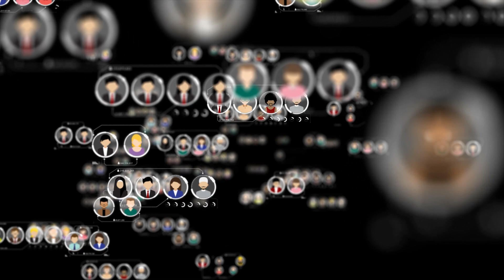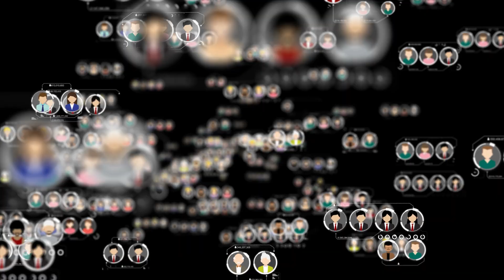The Key To Scale Online Brand to 6-figures per Month in 2024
✅ Scale your eCom brand from 1 → 10 million in 6 months with 5 employees

In this video, I'll share my journey of scaling two brands to six figures per month and the actionable strategies that can help you achieve the same success in 2024.

From effective marketing tactics to optimizing ad campaigns, I'll break down the key steps and insights that contributed to the growth of these brands.

Whether you're a business owner or marketer, learn the proven methods to scale your brand and boost monthly revenue.

So, if you don't want to miss out on the strategies that can make a significant impact on your business's success in the coming year – watch the video!

Case Studies + Testimonials of our work: scalevelocity.io

Founder of Scalevelocity.io, helping Direct To Consumer Founders build in-house for exits.

My name is Chris Hernandez, and I've consulted dozens of ecom brands from various revenue marks (from Bootstrapped - VC Backed) to capital efficient front-end acquisition systems while simultaneously operating a lean team of 5.